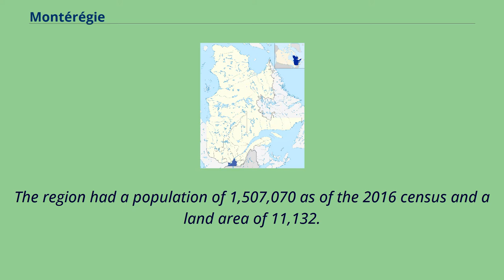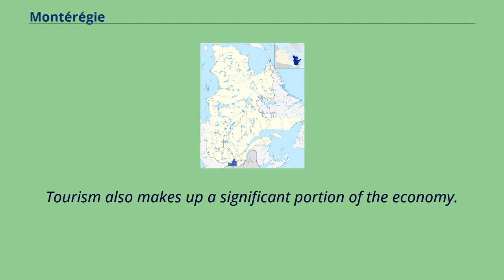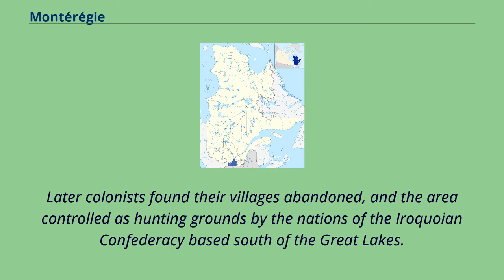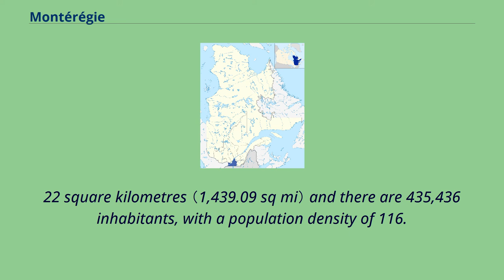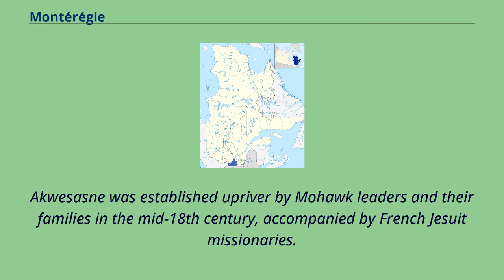Montérégie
Montérégie （French pronunciation: [mɔ̃teʁeʒi]） is an administrative region in the southwest part of Quebec.
It includes the cities of Boucherville, Brossard, Châteauguay, Longueuil, Saint-Hyacinthe, Saint-Jean-sur-Richelieu, Salaberry-de-Valleyfield, Sorel-Tracy and Vaudreuil-Dorion.
The region had a population of 1,507,070 as of the 2016 census and a land area of 11,132.
34 square kilometres （4,298.22 sq mi）, giving it a population density of 135.
4 inhabitants/km2 （350 per sq. mi.）.
With approximately 18.
5% of the province's population, it is the second most populous region of Quebec after Montreal.
The majority of the population lives near the Saint Lawrence River, on the south shore of Montreal.
Montérégie is known for its vineyards, orchards, panoramas, delicious products, and the Monteregian mountains.
The region is both urban （second in terms of population in Quebec） and rural.
The regional economy is based on agriculture and the production of goods and services.
Tourism also makes up a significant portion of the economy.
Jacques Cartier named Mont Royal in October 1535.
Samuel de Champlain built several forts to protect the colonists against the Iroquois from south of the Great Lakes, and against the English, who were colonizing New England to the southeast.
The toponym comes from the latinized form of Mount Royal, mons regius.
Montérégie is named for the Monteregian Hills, which are, in turn, named for Mont Royal （English: Mount Royal）.
The term for naming the set of hills in the St.
Lawrence Plain was originally created in 1903 in English by geologist Frank Dawson Adams to designate a new petrographic province.
Mount Royal on Montreal Island, although outside the Montérégie region, is one of the Monteregian Hills.
In addition to Mount Royal, two other Montérégie hills are not located in Montérégie: Mount Mégantic, in Estrie, and the hills of Oka, in the Lower ...